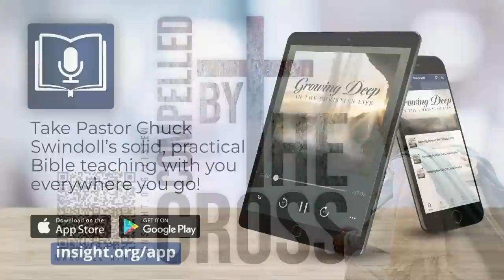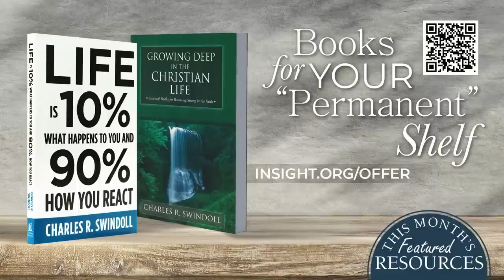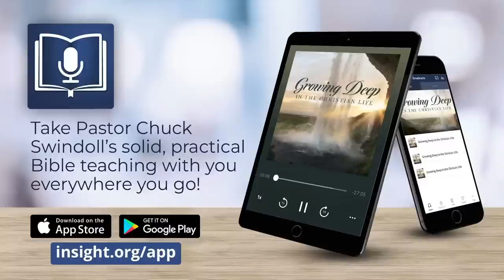Winning the Raging Battle Within Us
Galatians 5:16–23

This message is the first in a new series on “the fruit of the Spirit.” Before examining each delicious sample of fruit, we need to realize the conflict that deeply troubles each of us every day of our lives.

❔ Have questions about following Jesus or about the Bible? We'd love to help you.

📲 Take Pastor Chuck's resources with you on our Insight for Living app!

📻 You can also find which radio stations are airing our Insight for Living broadcast at this bottom of this

🤝 Insight for Living Ministries operates only on generous gifts and donations. We would be honored to have your support in providing this practical and accurate Bible-teaching to those around the world.

Timecodes:
00:00 - Pre-Show Slides
05:47 - Prelude
07:32 - Welcoming Words from Pastor Chuck Swindoll
11:48 - SCC Announcements
12:37 - Call to Worship
13:44 - Worship
32:43 - Scripture Reading & Prayer
42:15 - Offertory
45:50 - Message from Pastor Chuck Swindoll
1:27:31 - Postlude